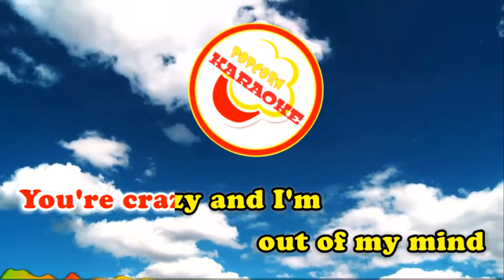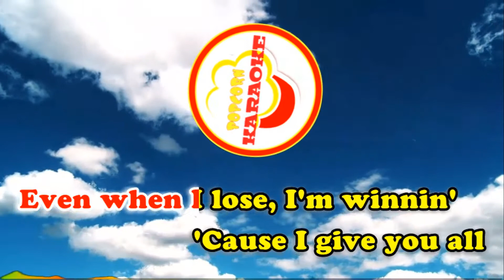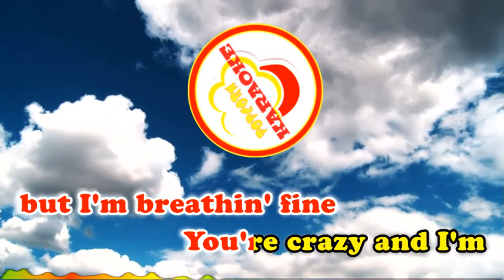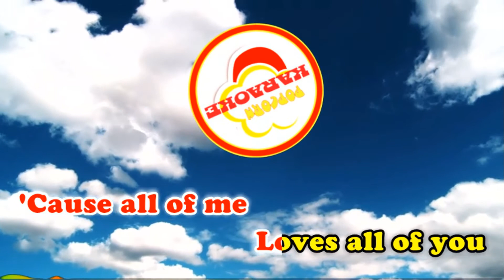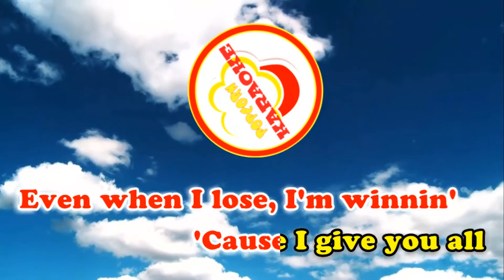ALL OF ME -JOHN LEGEND II POPCORN KARAOKE [KARAOKE VERSION]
This 𝐊𝐀𝐑𝐀𝐎𝐊𝐄 𝐕𝐄𝐑𝐒𝐈𝐎𝐍 contains a 𝐥𝐨𝐰 𝐯𝐨𝐥𝐮𝐦𝐞 𝐯𝐨𝐜𝐚𝐥 𝐠𝐮𝐢𝐝𝐞 to help you learn this song.

All clips/audio in this video is under fair use.If any part of the contents of this channel that is your property (as a musician,label video,image distributor or artist), kindly send me a personal message on facebook or email us and your content will be removed within 24 hours

𝐊𝐚𝐫𝐚𝐨𝐤𝐞 𝐕𝐞𝐫𝐬𝐢𝐨𝐧 𝐑𝐞𝐦𝐚𝐤𝐞
𝐕𝐢𝐝𝐞𝐨 𝐜𝐫𝐞𝐚𝐭𝐞𝐝 𝐛𝐲: POPCORN KARAOKE
𝐋𝐚𝐲𝐨𝐮𝐭 𝐚𝐧𝐝 𝐃𝐞𝐬𝐢𝐠𝐧 𝐜𝐫𝐞𝐚𝐭𝐞𝐝 𝐛𝐲: POPCORN KARAOKE

And you give me all of you, oh
And you give me all of you, of you